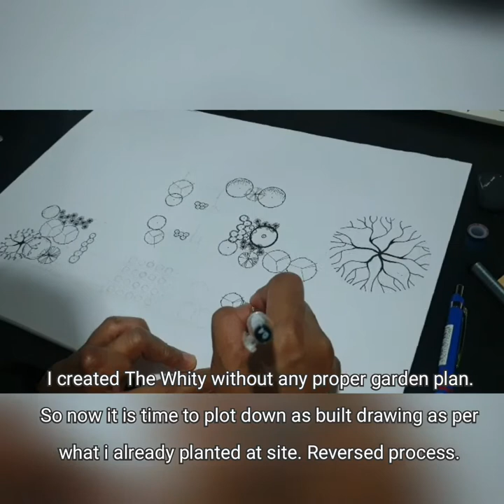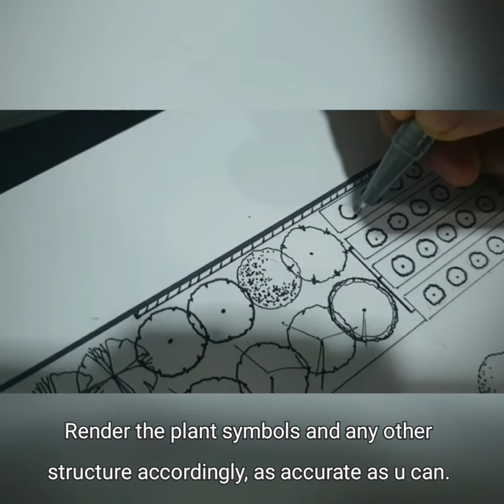Prepare On Site Garden Plan.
Sharing my passion for garden design & detailing. Get it plot on plan, good to see everything in place as well as getting fruitful harvest daily, is the satisfying feeling to the utmost.
So now you can choose ... either plan your garden first or make your garden plan later, for remaking it in the future. All the best !!